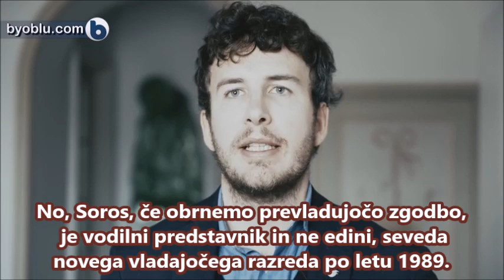DIEGO FUSARO: KDO JE GEORGE SOROS IN KAJ JE OPEN SOCIETY FOUNDATION